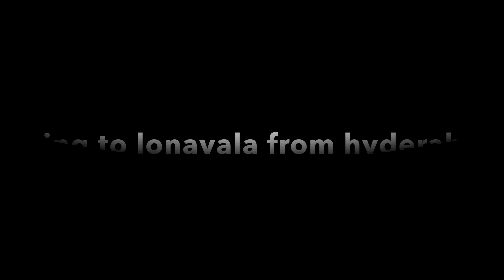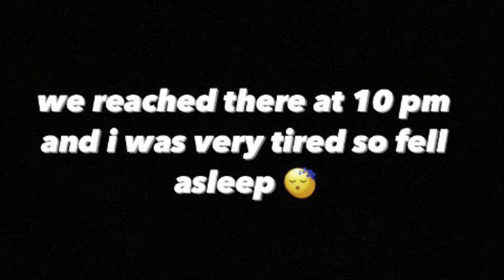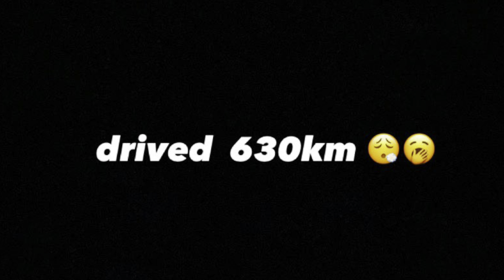Hyderabad to lonavala by road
welcome back to the new video
i hope you like this video
share much as you do

location :- hyderabad to lonavala by road 🚙